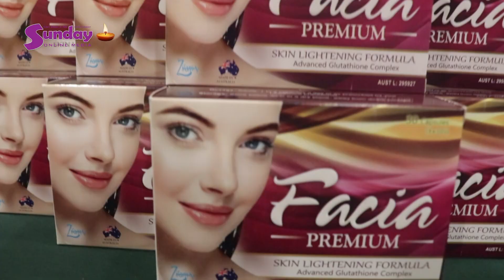"မိန်းမသားတို့၏ ဓမ္မတာနှင့်စိတ်ခံစားမှူဝေဒနာများကို ဘယ်လို အကောင်းဆုံးရင်ဆိုင်ကျော်ဖြတ်မလဲ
အမျိုးသမီးများတွင် ဖြစ်လေ့ရှိသည့် ကျန်းမာရေး ပြသနာ တစ်ခုဖြစ်သာ "မိန်းမသားတို့၏ ဓမ္မတာနှင့်စိတ်ခံစားမှူဝေဒနာများကို ဘယ်လို အကောင်းဆုံးရင်ဆိုင်ကျော်ဖြတ်မလဲ " ဆိုသော ခေါင်းစဉ်ဖြင့် ဆွေးနွေးပွဲကို ၂၀၁၉ခုနစ် အောက်တိုဘာလ ၆ရက်နေ့ ရန်ကုန်မြို့ မင်းရဲကျော်စွာလမ်းရှိ UMFCCI တွင်ပြုလုပ်ခဲ့ပါတယ်။ အဆိုပါ ဆွေးနွေးပွဲကို Zifam Company မှတင်သွင်းဖြန့်ချိသော ဩစတေးလျနိုင်ငံထုတ် Eposoftမှ ဦးစီးကျင်းပခြင်းဖြစ်ပါတယ်။
ဆွေးနွေးပွဲတွင် Dr.စိုးလွင်၊Dr.ဖြိုးသီဟ၊ဝင်းမင်းသန်း နှင့် အကယ်ဒမီ ယွန်းယွန်းတို့မှ ပါဝင်ဆွေးနွေးပြောကြားခဲ့ကြပြီး တာဝန်ရှိသူများရဲ့ စကားသံတွေနဲ့အတူ ဆွေးနွေးမှုများ ပွဲကျင်းပခဲ့သည့် ပုံရိပ်များကို ရိုက်ကူးတင်ဆက်ဖော်ပြပေးလိုက်ပါတယ်။